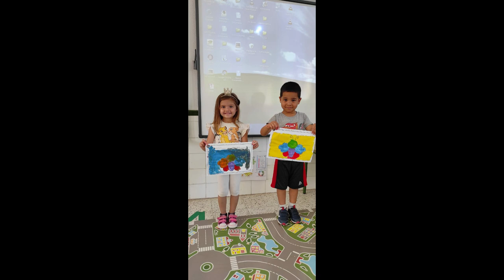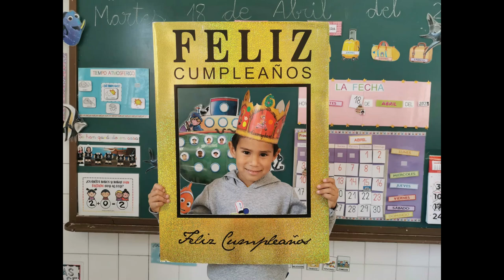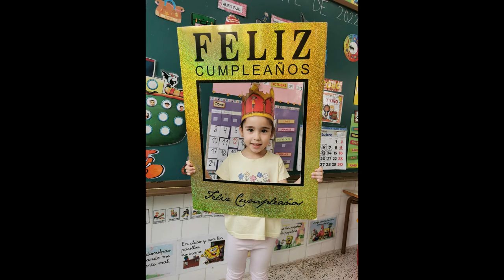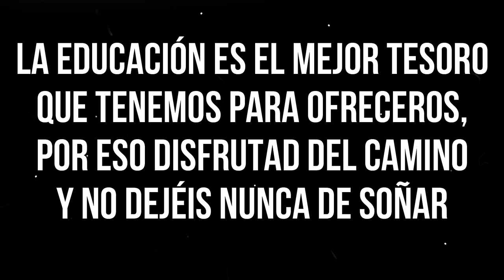GRADUACIÓN INFANTIL 5 AÑOS 2020-2023 CEIP JUAN XXIII LAS LUMBRERAS, MONTEAGUDO.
Veamos un bonito recorrido por las fotos de los 3 años de Educación Infantil que han pasado los niños y niñas de 3º de Infantil 2022/23
Vídeo creado por la seño Mari Carmen Ortega.

Todas las fotos de la graduación en nuestro blog de alumn@s